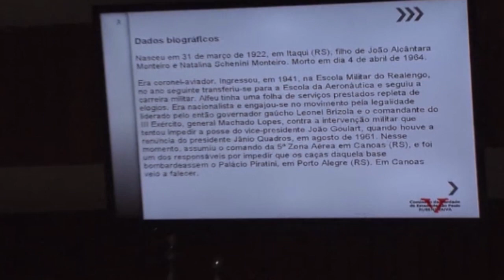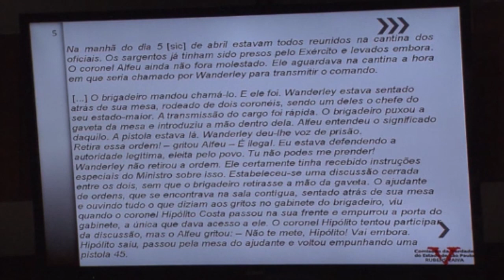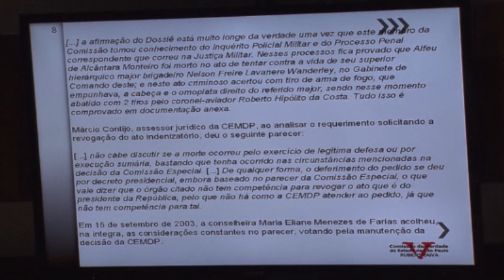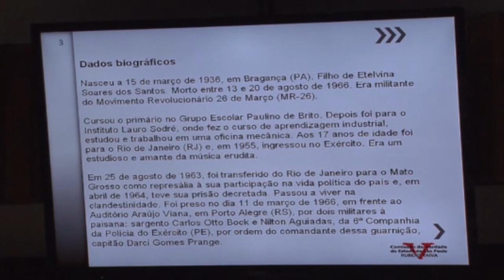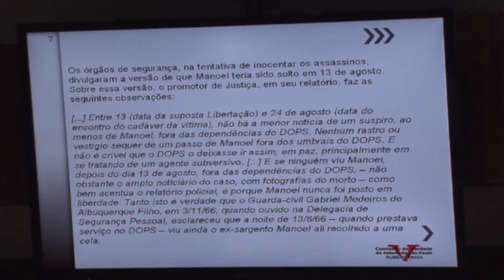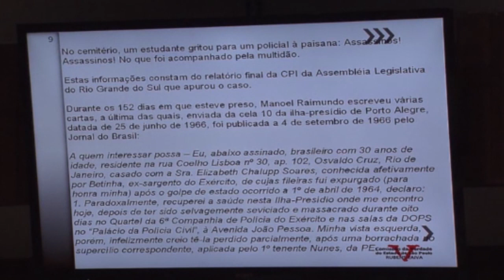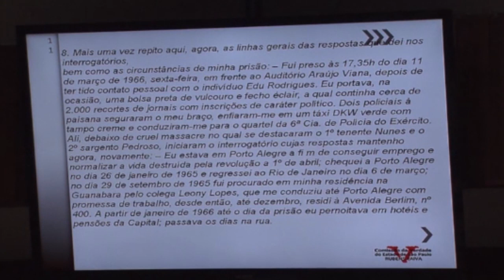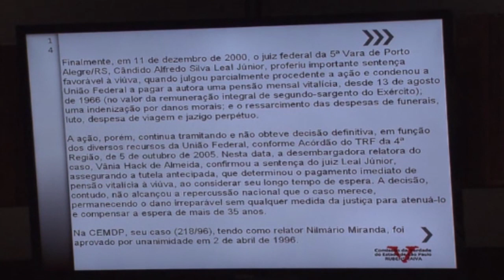Audiência Militares de Resistência à Ditadura: Cel Vicente Sylvestre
O Coronel Vicente Sylvestre presta depoimento à CNV. O militar ficou conhecido por ter desobedecido ordens do Exército no que ficou conhecido como batalha da Maria Antônia, um conflito que envolveu policiais e estudantes, em 1968. "Caso eu tivesse obedecido a ordem de invadir o prédio da Maria Antônia, teria sido um verdadeiro banho de sangue", afirmou.

Sequestrado pela Polícia, foi preso em julho de 1975 e torturado nas dependências do DOI-Codi.

"A lavagem cerebral foi tão grande que até hoje persiste os efeitos dessa lavagem cerebral. É preciso mudar essa ideologia. Não ver mais no povo o inimigo número 1", disse.

Data: 11/11/2013

Edição:Thiago Dutra Vilela (CNV)
Vinheta: Thiago Dutra Vilela (CNV)
Arte do canal: Paula Macedo e Isabela Miranda (CNV)